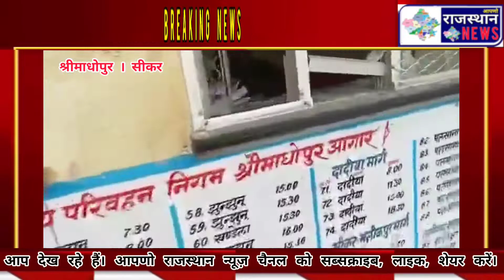श्रीमाधोपुर में अग्निवीर के खिलाफ युवाओं का विरोध प्रदर्शन, रोडवेज स्टैंड पर की तोड़फोड़